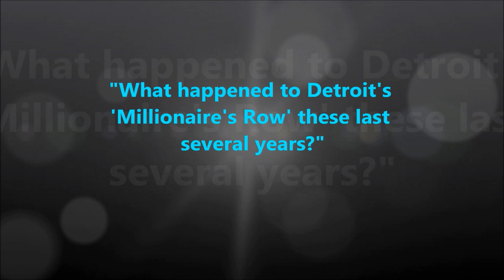What Does Detroit's Millionaire's Row Look Like Today? Brush Park, Alfred Street: May, 2023 Update.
A recent account of Brush Park's "Millionaire's Row" has a wonderful study of the history of Brush Park. But that story ends where ours begins, with plans for the new City Modern Developments. So allow us to show what the same street looks like in 2023, with the plans coming to fruition these last several years! This is Alfred Street, the former "Millionaire's Row"